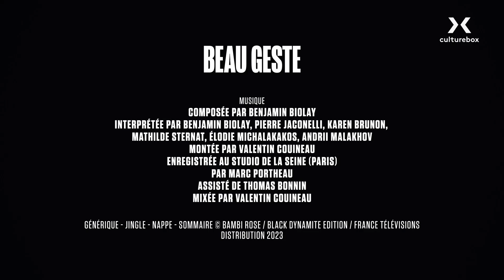France 4 (29/10/2023) - Transition Culturebox → Okoo